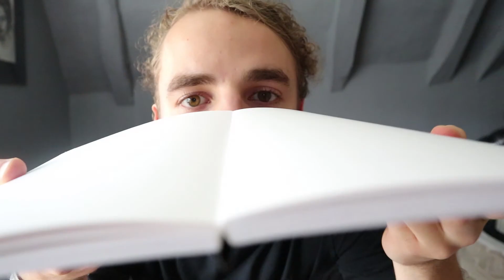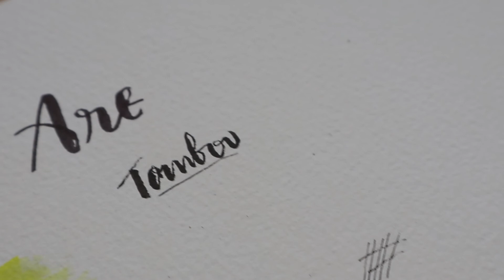Art Haul November 2017 | Thom Clare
Alright guys so, this is my first ever Art Haul, let me know what you think of it. Hoping to to do more videos like this in the future. Have a good week and I'll see you in my next vid :)

Supplies:
- Bockingford 300gsm Watercolour Paper
- Jacksons Studio Synthetic Watercolour Brushes
- Daler Rowney Aquafine Watercolour Brushes
- Micron Pens
- Daler Rowney FW Acrylic Inks
- Tombow Beginner Lettering Set
- Stillman and Birns Soft Cover Zeta Series Sketchbook